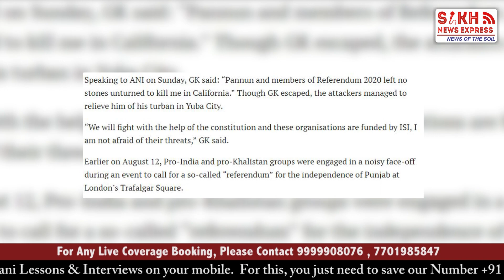Pass ‘Referendum 2020’ resolution or face music, SFJ warns Sikh leader Manjit Singh GK || SNE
Pass ‘Referendum 2020’ resolution or face music, SFJ warns Sikh leader Manjit Singh GK || PUNJAB WIRE || SNE

Five Essential books every Sikh must read.

1. Tufanan Da Shah Aswar Shaheed Kartar Singh Sarabha
2. Guru De Sher
3. Ghadari Babe Kaun Sun?
4. When a Tree Shook Delhi
5. I Accuse... :The Anti-Sikh Violence of 1984